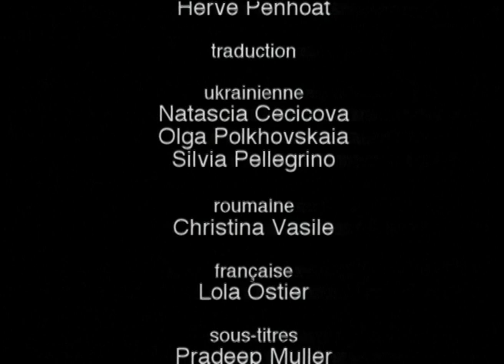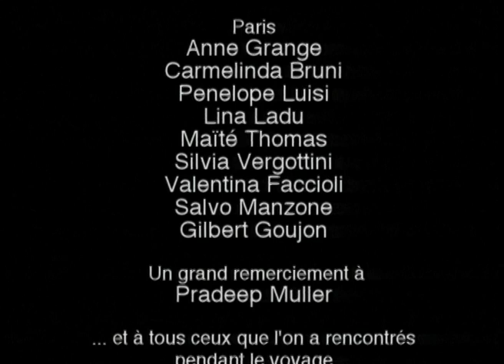OCCIDENTE (Version Française)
(1998 - Italie/France - 47 min - Hi8)
Langue originale : italien, , roumain, français, ukrainien
Sous-titres : français

Avec: Laura Scarpelino, Marco Benni, Diego Cossotto, Gicu Constantin, Tamara et Anatoli Didenco

Réalisation et image: Fabrizio Scapin
Montage: Fabrizio Scapin et  Flavia La Gona
Conformation: Pradeep Muller
Mixage son: Hervé Pennoit
Production:  Dominique Beloir pour Grand Canal  et Tragala
SYNOPSIS

Diego, Laura e Marco partent de Odessa en bicyclette dans l'intention de traverser l'Ukraine, la Roumanie et la Bulgarie jusqu'à la Grèce. Un voyage dans l'espace, à travers les terres et les gens de l'Est, mais surtout à travers les sensations à la recherche d'un autre rythme, d'un temps plus respirable. Diego ne voit pas. Le voyage, le déplacement devient de moins en moins spatial et de plus en plus intime. La nuit et le jour, le silence et le bruit, le noir et la lumière... Nous nous sommes demandés comment pouvait être un voyage non vu et surtout s'il pouvait "être"; nous avons donc cherché dans d'autres directions, explorant les autres sens, ceux que souvent nous oublions d'avoir.

Mention et Prix Planète pour le meilleur documentaire italien au Festival Filmmaker de Milan (1999). Torino Film Festival (1998), 6ème Rassegna del documentario italiano - Libero Bizzarri (1999), Rencontres Internationales HORS CIRCUIT Paris/Berlin (1999), Université d'Odessa (1998).
Il a été diffusé par Planète Italie, France et Pologne.